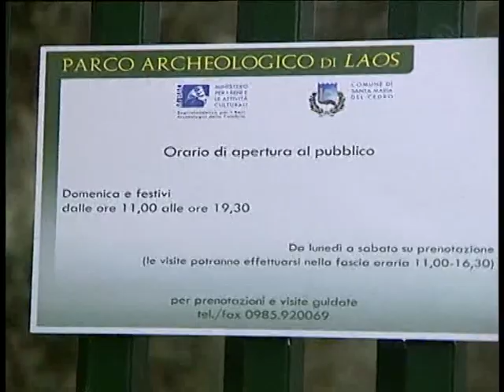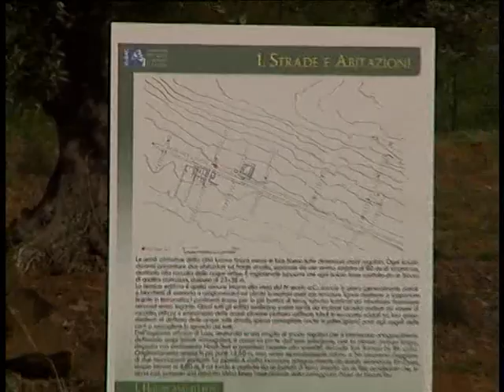Santa Maria del Cedro, si punta sulla storia